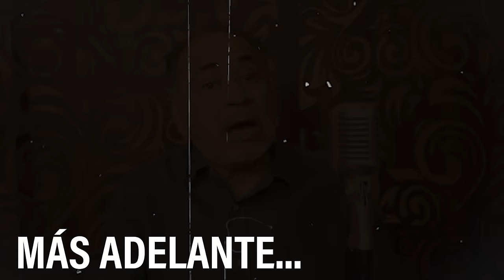HÉCTOR ASTUDILLO rompe el silencio: el PRI, AMLO y la muerte de su HIJO | DE CARNE Y HUESO Ep. 24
El exgobernador de Guerrero por el PRI, Héctor Astudillo Flores revela que el presidente de México, Andrés Manuel López Obrador lo invitó a formar parte de su gabinete como subsecretario de Gobernación. En esta conversación, Astudillo Flores acepta que formó parte del paquete de gobernadores priístas a quienes López Obrador les ofreció que fueran embajadores y en su caso le propuso las embajadas de Chile, Paraguay y Costa Rica, o un consulado mexicano importante en Estados Unidos. Niega que le haya entregado el estado de Guerrero a Morena, habla de su salida del PRI, señala que la descomposición de ese partido aún no ha tocado fondo y explica cuando cree que vendrá el quiebre final del priísmo. Entre otras muchas anécdotas, cuenta por primera vez que cuando fue candidato a gobernador en 2005, llegó a presentar su renuncia a la candidatura en plena campaña electoral, porque se dio cuenta que no iba a ganar y eso lo convertiría en el primer priísta en perder, como finalmente sucedió. Astudillo Flores también rompe el silencio sobre la inesperada muerte de su hijo Héctor Javier, del terrible dolor que sintió y afirma: “No puede haber tragedia mayor que perder un hijo y más en las condiciones en que yo lo perdí”.

podcast decarneyhueso con Ricardo Castillo.

🔴Disponible en👇
🔸Amazon music